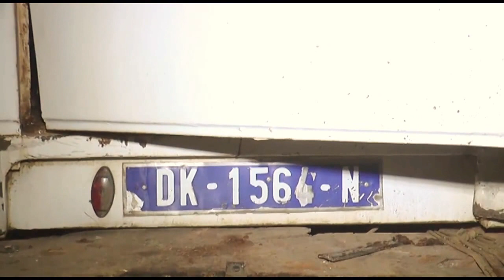Li Xew Touba | Accident Grave | 54 Victimes